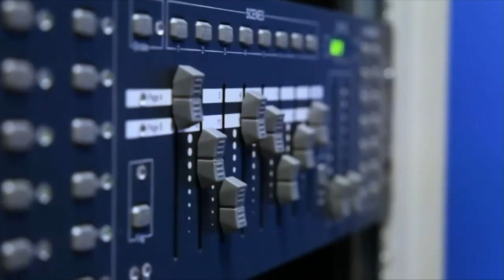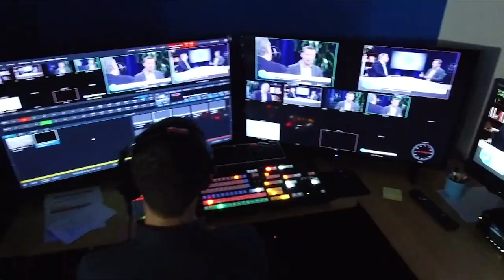Alicia Tillman, SAP | CUBEConversation May 2019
Alicia Tillman, CMO of SAP, sits down with Peter Burris for a CUBEConversation at theCUBE Studios in Palo Alto, CA.